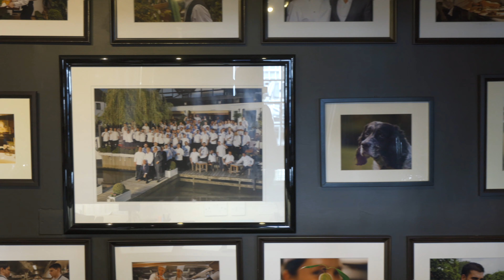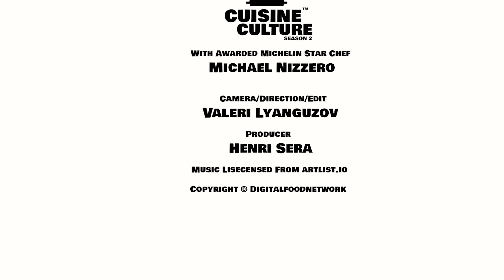Tronconnettes de Homard by 3 Michelin Star Chef Alain Roux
Chef Patron Alain Roux is a classically trained french Chef He became Chef Patron in 2000 and took over the Waterside from his Dad Michel in 2002 his food focus is simplicity,purity,flavour and aesthetics The Waterside In has held 3 Michelin star since 1985